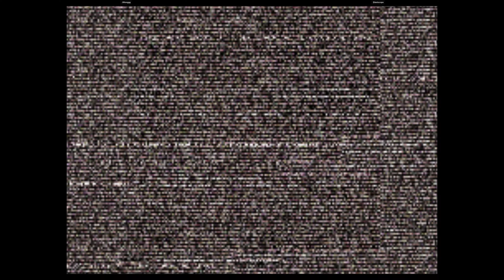Capcom Vs SNK 2 - JWonggg (Haohmaru/Rolento/Sakura) vs $ilentscope (Rugal/Chang/Morrigan)